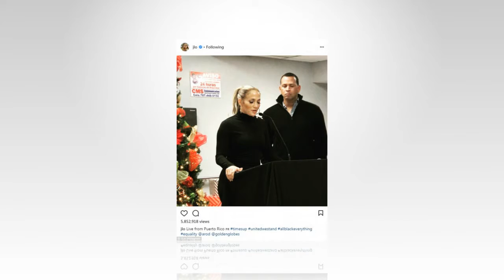Jennifer Lopez has collaborated with Italian shoe designer, she shared a clip to promote the brand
Jennifer Lopez has collaborated again with legendary Italian shoe designer Giuseppe Zanotti after a successful line together last year.